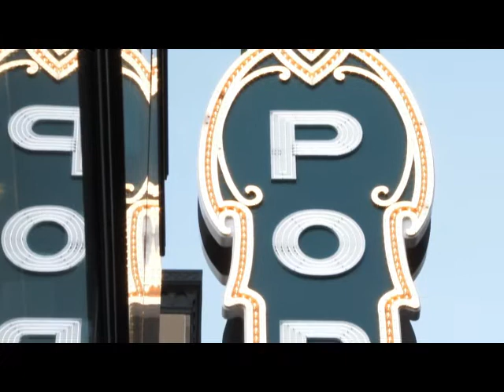DID YOU KNOW....PORTLAND?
Join Journeys by Jay on the Wine and Ag Tour to visit Portland and other amazing places.

Amazing Facts